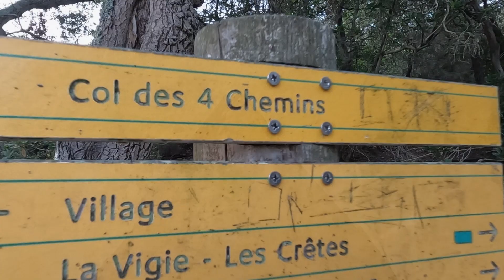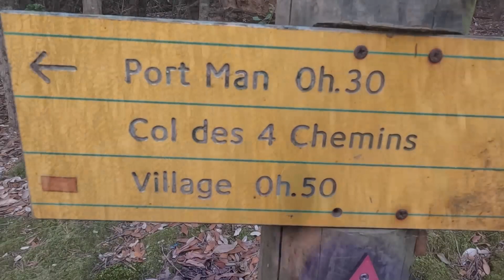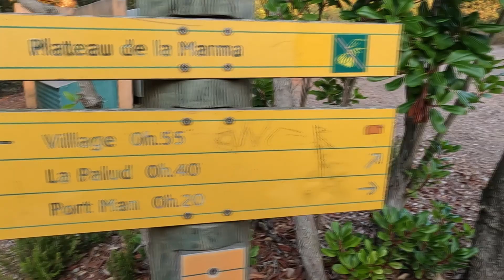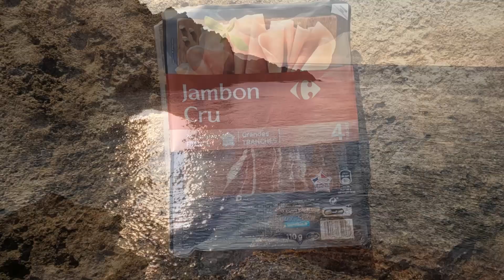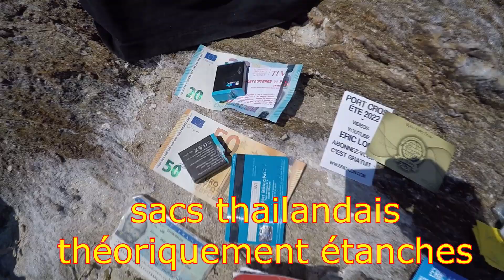Traverser Port Cros le 14 juillet 2022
Une traversée matinale de Port Cros, du village, à pieds,  jusqu'au Tuf, suivie d'une nage littorale au milieu des méduses et des loups ...